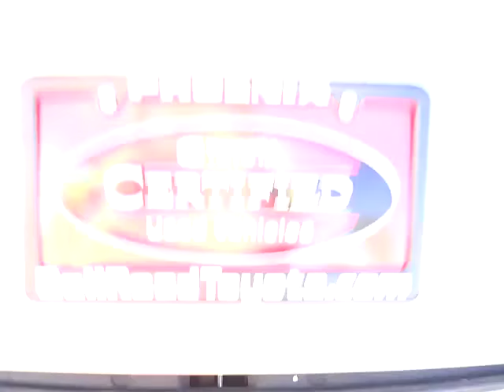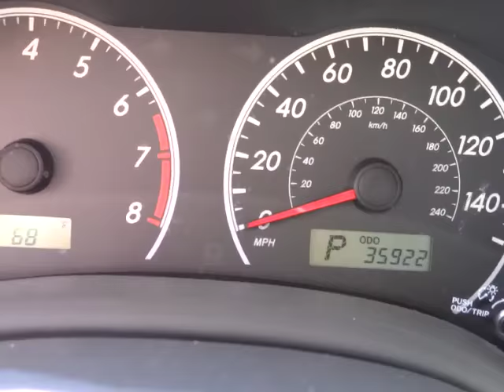2010 Toyota Corolla - - Phoenix AZ 00621203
2010 Toyota Corolla